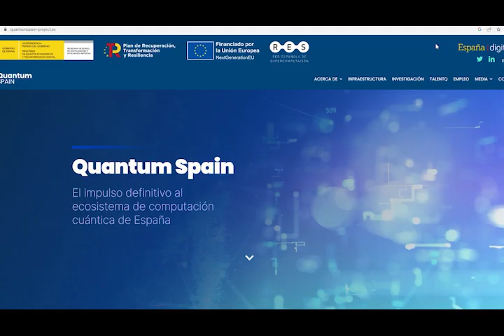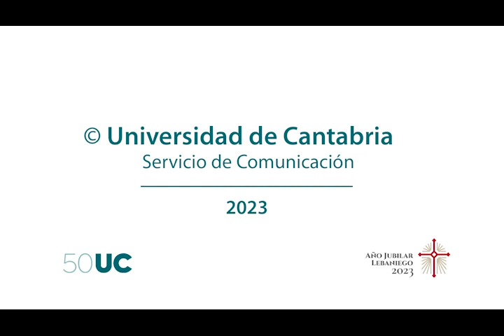La UC contará con dos técnicos especialistas con acceso a un supercomputador cuántico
La Universidad de Cantabria (UC), como miembro de la Red Española de Supercomputación (RES) desde su fundación, participa en el proyecto Quantum Spain cuyo objetivo es fomentar la investigación y desarrollo de la computación cuántica en España, además de fortalecer el ecosistema nacional en tecnologías cuánticas.